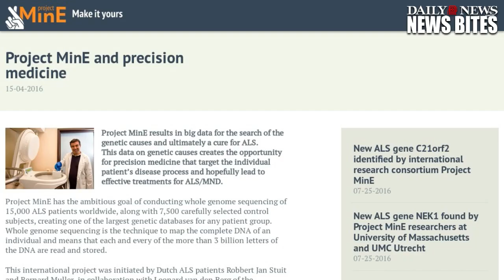Ice Bucket Challenge Funds Help Scientists Discover Gene Responsible For ALS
Ice Bucket Challenge for ALS helped secure funding for research.